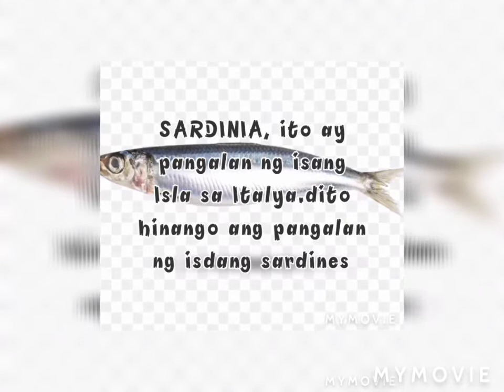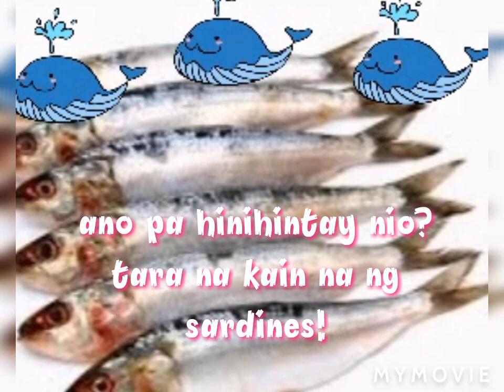Benipisyo sa pakain ng SARDiNAS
Wag na malungkot kung panay sardinas ang natanggap sa panahon ng lockdown😂 ,
may benipisyo sa pagkain ng sardines